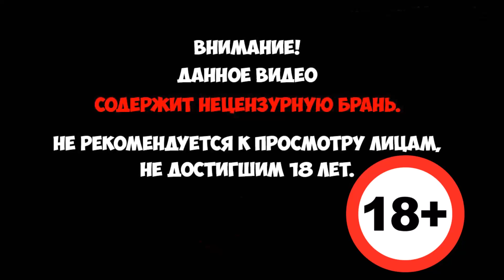The Escapists 2 - Командная работа на Диком Западе! #4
Мастерите, воруйте, деритесь и убегайте! Совершите побег из строгих тюрем мира, вернувшись к жизни заключенных в The Escapists 2. Теперь и с возможностью игры по сети! А у вас хватит сил на побег?